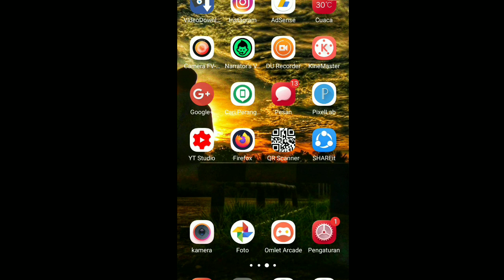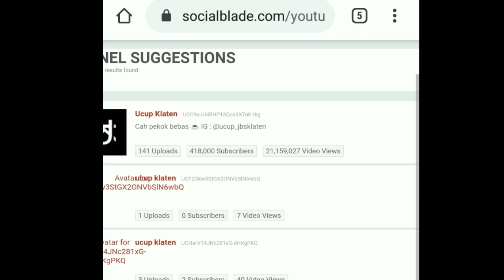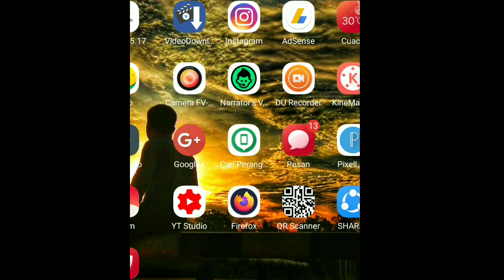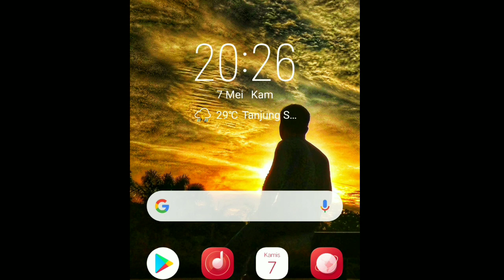TERUNGKAP BERAPA PENDAPATAN MBAH MINTO/UCUP KLATEN DARI YOUTUBE?? AUTO JADI SULTAN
Viral krna video dilarang mudik,ini dia pendapatan mbah minto dari youtube (ucup klaten)
Trimakasih sudah menonton video ini,jgan lupa like dan